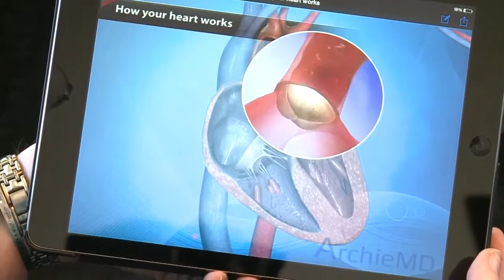Technology Tools at Brown Mackie College